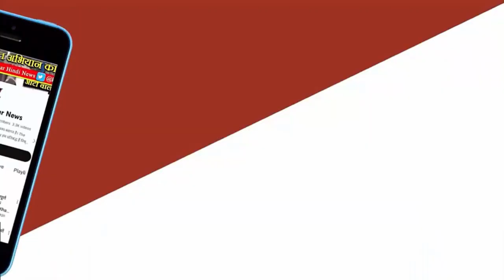MP NEWS - चंबल में BJP को लगा बड़ा झटका, इस पूर्व विधायक ने थाम लिया कांग्रेस का हाथ ?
चंबल में BJP को लगा बड़ा झटका, इस पूर्व विधायक ने थाम लिया कांग्रेस का हाथ ?